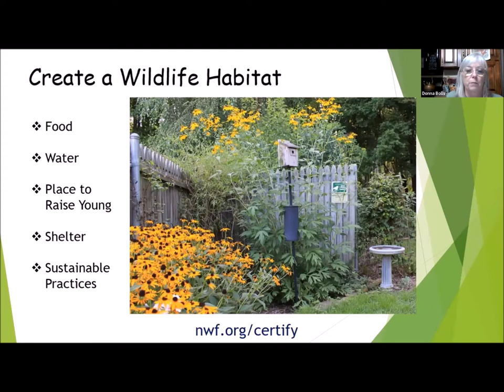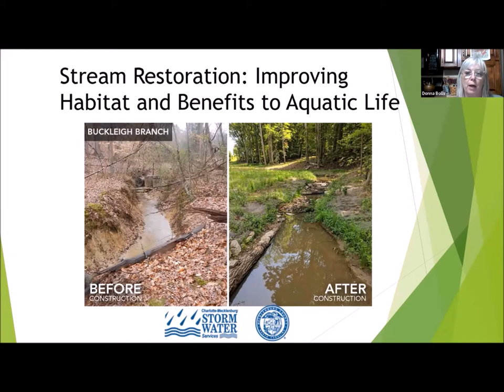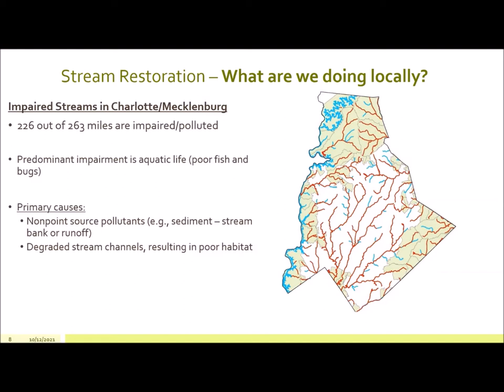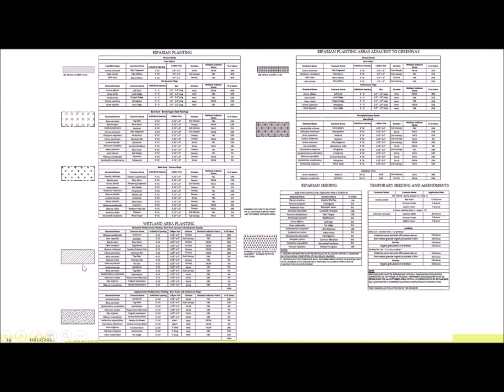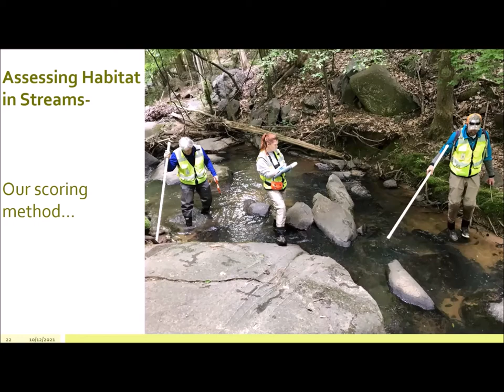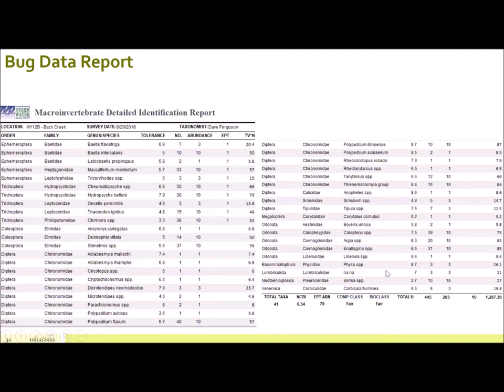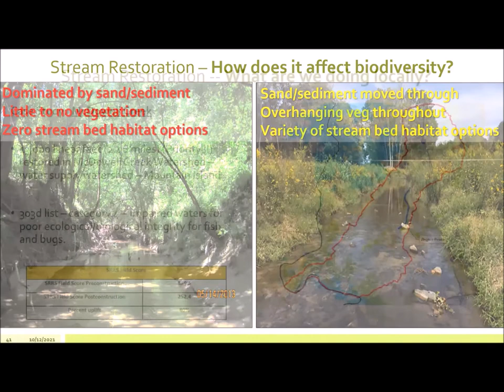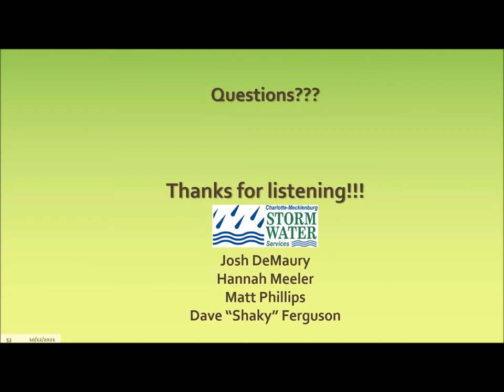CWS October 2021. Stream Restoration and Wildlife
There's much more than meets the eye in the design, construction, and maintenance of creeks, streams, and rivers in a metropolitan area such as Charlotte, NC. Here, the details are described by Charlotte Mecklenburg Storm Water Services. (Pease set playback to 1080P for best results)